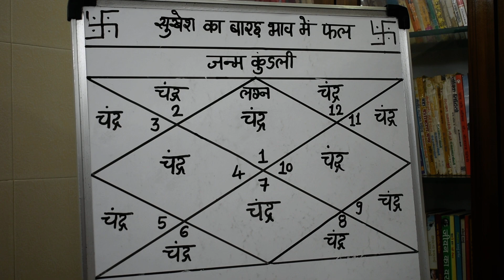सुखेश का बारह भाव में फल#सुखेश का १२ भाव में फल #4 th House Lord In 12 Bhav Of Kundali lecture 863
ज्योतिष्कार,कर्मकांडी ब्राह्मण,वास्तुशास्त्री
0PP. L.I.C. OFFICE, OR  DALAL GYM
AMBARNATH (E)  421501
MUMBAI, MAHARASHTRA

Follow सुखेश का बारह भाव में फल,चतुर्थेश का बारह भाव मेंफल,सुखेश बारह भाव में फल,सुखाधिपति का बारह भाव में फलादेश,सुखेश बारह भाव में कैसा फल देंगे,सुखाधिपति बारह भाव में कैसा फल देंगे,चतुर्थेश बारह भाव में क्या फल देंगे,सुखेश बारह भाव में क्या फल देंगे,जन्म कुंडली में सुखेश बारह भाव में,बारह भाव में सुखेश का फल,बारह भाव में सुखेश का शुभ अशुभ फल,सुखेश का शुभ अशुभ फल बारह भाव में,चौथे भाव का स्वामी बारह भाव में,चतुर्थेश बारह भाव में,# सुखेश ग्रह बारह भाव में

सुखेश का बारह भाव में फल,चतुर्थेश का बारह भाव मेंफल,सुखेश बारह भाव में फल,सुखाधिपति का बारह भाव में फलादेश,सुखेश बारह भाव में कैसा फल देंगे,सुखाधिपति बारह भाव में कैसा फल देंगे,चतुर्थेश बारह भाव में क्या फल देंगे,सुखेश बारह भाव में क्या फल देंगे,जन्म कुंडली में सुखेश बारह भाव में,बारह भाव में सुखेश का फल,बारह भाव में सुखेश का शुभ अशुभ फल,सुखेश का शुभ अशुभ फल बारह भाव में,चौथे भाव का स्वामी बारह भाव में,चतुर्थेश बारह भाव में,# सुखेश ग्रह बारह भाव में

ये सारे वीडियो मैंने उन लोगो के लिए बनाये है।जो लोग ज्योतिष सीखना चाहते है.जिनको ज्योतिष में रूचि है,वो लोग घर बैठे निशुल्क ज्योतिष शास्त्र का संपूर्ण ज्ञान प्राप्त कर सके। मेरे पास जो कुछ ज्ञान है।वो सब ज्ञान आप सब के साथ बाटना चाहता हूँ, ताकि आप सब ज्योतिष शास्त्र  का सही मायने में ,ज्ञान प्राप्त कर सके क्योंकि हिंदुस्तान में ज्योतिष के क्लासेस  बहोत कम है।और जो है।उनकी फीस  बहोत ज्यादा है।आज कल लोंगो के पास ज्योतिष शिख ने का वक्त भी नहीं है,इस लिए मैंने ये सारे विडिओ बनाये है। ताकि आप सब घर बैठे ज्योतिषशास्त्र का ज्ञान प्राप्त कर सके,और ज्योतिष विद्या का लाभ उठा सके..
जो लोग ज्योतिष सीखना चाहते है,वो लोग मेरे चैनल के होम पेज पर जाकर फिर lecture 01 से देखना सुरु करे. मेरे चैनल पर टोटल 900 वीडियो है ,01साल होते होते,आपको ज्योतिष का बहोत अच्छा ज्ञान प्राप्त हो जायेगा। और मेरे चैनल के होम पेज में जाकर, फिर  PLAYLIST  में जाए ,क्योंकि, मैंने ज्योतिष के 100 से ज्यादा अलग अलग प्रकार के विषयो पर PLAYLIST बनाए है।औरआपको जो भी विषय के बारे में गहन जानकारी हासिल करनी हो, उस विषय के PLAYLIST को खोलकर,उस विषय का गहन ज्ञान प्राप्त कर सकते है। मैंने ये सारा ज्ञान मैंने मेरे पिताजी से प्राप्त किया है।मैं  मेरे पिताजी को ही अपना गुरु मानता हूँ। और मैंने उनकी गाड़ी संभाली है। ये हमारा खानदानी धरोहर है।
मेरे 900  वीडियो को देखने के लिए और
1,11,00,000 (एक करोड़ ग्यारह लाख बार ) बार देखे गए है, इस लिए
मैं आप सब का तहे दिल से बहोत बहोत धन्यवाद करता हूँ.मेरे चैनल को JOIN करने के लिए आप सब का आभारी हूँ।
PLOT NO. 48STATION RD.
AMBARNATH (E)  421501
MUMBAI, MAHARASHTRA